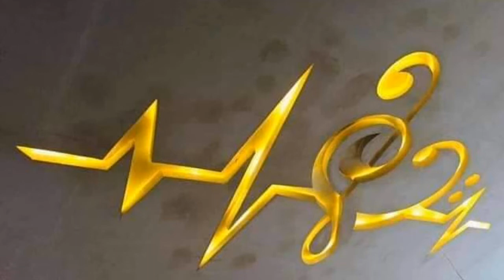hall Ceiling design picture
false ceiling fall ceiling design picture Modern Pop ceiling ceiling design picture gypsum decor
 gypsum
ceiling designs
 السلام علیکم
this is my  channel interior decorations
बेडरूम छत डिजाइन छत चित्र
Gambarrekabentuksiling
صورة تصميم السقف
छत डिजाइन चित्र#falseceiling
double fan designs
chhat ki designs
ceiling fan,
ceiling design 2021
ceiling design photos,
ceiling ke design,
ceiling design for bedroom,
ceiling paint design,
ceiling fan winding machine,
ceiling ac,
ceiling arch design,
ceiling almirah,
ceiling and wall design,
ceiling design pictures,
ceiling design flower,
ceiling decoration,
ceiling design for living room
chhat ke design,
chhat ki design,
chhat ka design,
छत का डिजाइन,
छत में डिजाइन,
छत पर डिजाइन,
छत की डिजाइन,
chhat ki design 2021